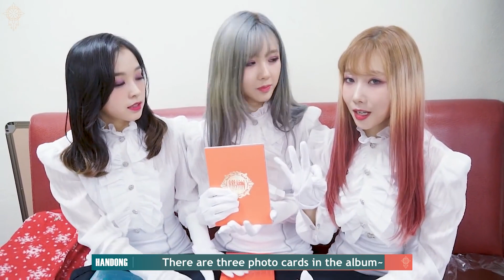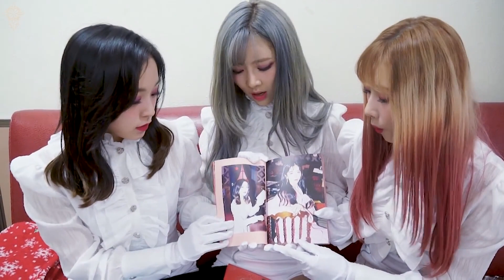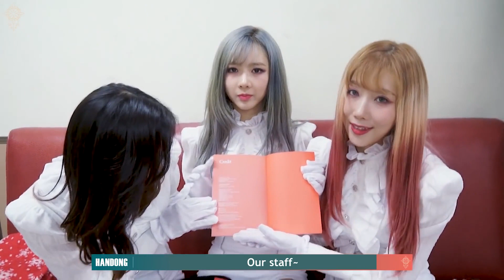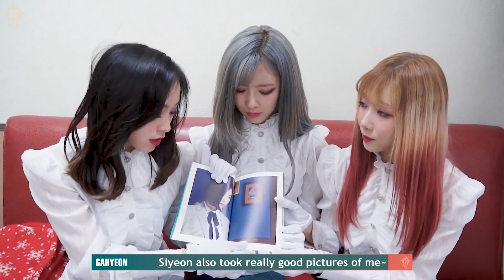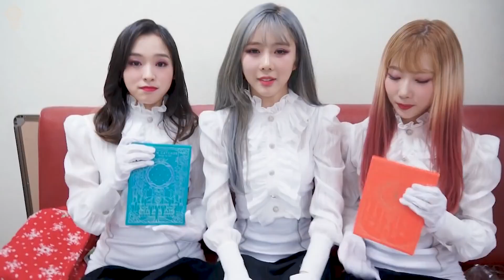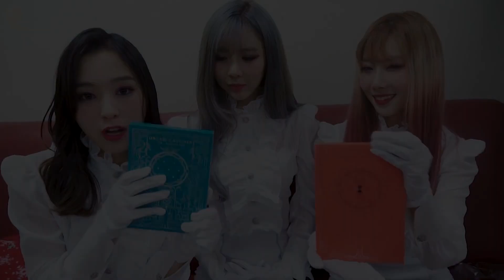[ENG SUB] Dreamcatcher's Note | YOU AND I Album Unboxing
Please take translations out with full credit!!

Let us know if there's an error in our translation!